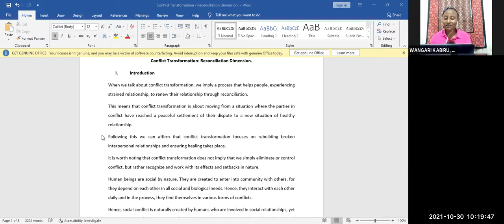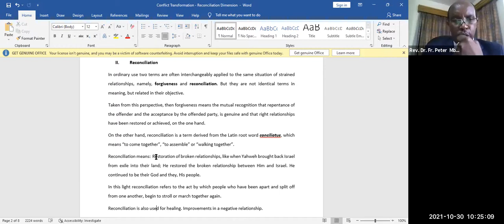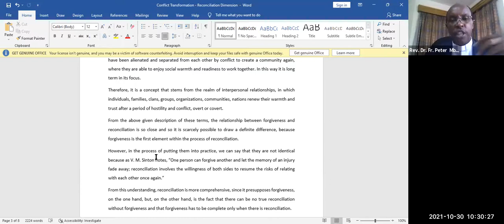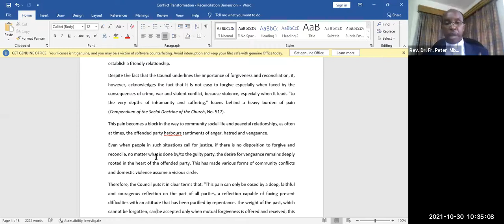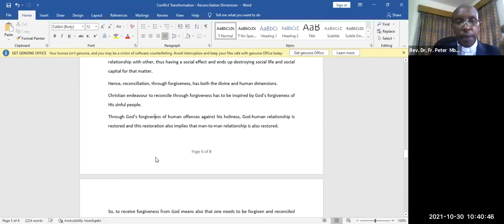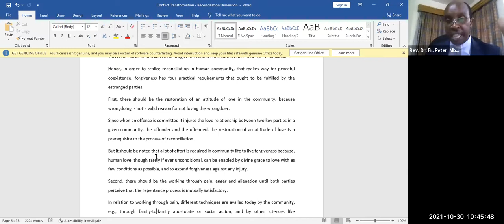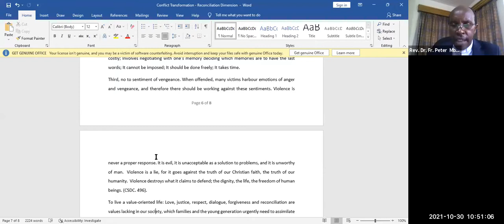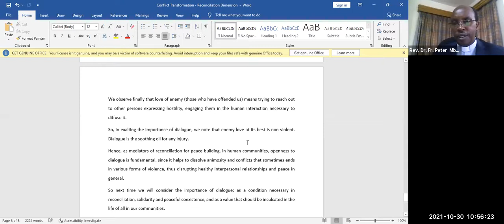WASILIANAHUB -2021 Virtual PDC Course for Mediators Kenya; 5Month Fellowship-Conflict Transf WKD (2)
WASILIANAHUB -2021 Virtual PDC Course for Mediators Kenya; 5Month Fellowship - Conflict Transformation Weekend (2)
PROGRAM ON CONFLICT TRANSFORMATION.

Karibu, to all The Fellows, Fellowship Coaches and Guest Mentors! Welcome.
RENEW: RETOOL: REFRAME
SELF: SKILLS: STRATEGY
Access resources: wasilianahubmediators.co.ke

FELLOWSHIP IMMERSION WEEKEND
OCTOBER BONUS FELLOWSHIP IMMERSION: Conflict Transformation Coaching Weekend
Facilitator: Fellowship Guide Rev. Dr. Peter Mbaro,
Director CUEA (University) Centre for Social Justice and Ethics (CSJE)
Session 2. 10:00 AM - 11:00 AM EAT: Saturday, October 30, 2021

CONFLICT TRANSFORMATION COACHING WEEKEND
Immersion Sessions
Session 1. 08:00 AM - 09:00 AM EAT: Saturday, October 23, 2021

"Inspired, Empowered, and Supported"
Suitable For: Conflict Transformation Mediators

Venue: ZOOM Live I Meeting ID: 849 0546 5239 I

The Fellowship will maintain the use of one link throughout for the Conflict Transformation Weekend - this one. Check your email for the link to join in.

WELCOME TO THE FELLOWSHIP ASSESSMENT DAY 2021
Date: Friday 05, October 2021 I Time: 11:00 AM - 01:00 PM EAT

OPEN COURSE
5-Months Fellowship National Certificate
FOR MEDIATION & DISPUTE RESOLUTION (MDR) PROFESSIONALS
Virtual PDC 2021 Fellowship
Virtual Personal Development Coaching Course 2021 For Mediators In Kenya.

5 Free Workshops I July to November
Saturday I 10 AM - 12 PM EAT I ZOOM Live
July 17 I August 21 I September 18 I October 16 I
Graduation Event: 24 HOUR LEAD IN SUMMIT
November 19/20, 2021
Continuous Learning Credits: 10 hours
Register At: WASILIANAHUBMEDIATORS.CO.KE

PS: Thank you for registration. We keep a record of the basic information on the participants at each meeting hosted via this platform.

Access resources: wasilianahubmediators.co.ke.

MARC -The Mediation Manager: wasilianahubmediators.co.ke